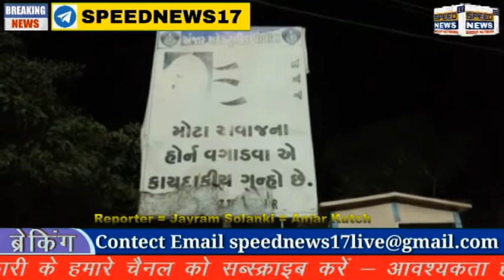ANJAR KUTCH - SPEED NEWS17